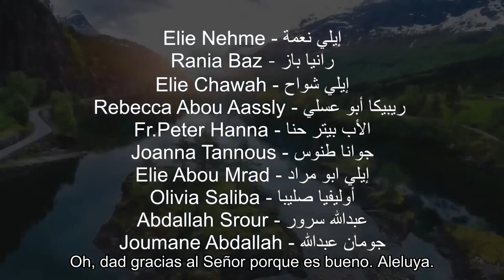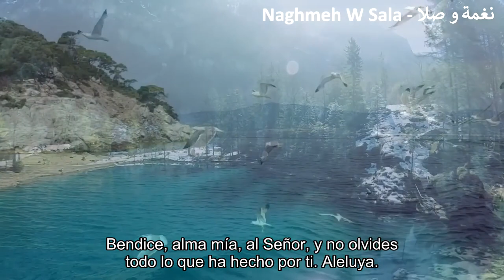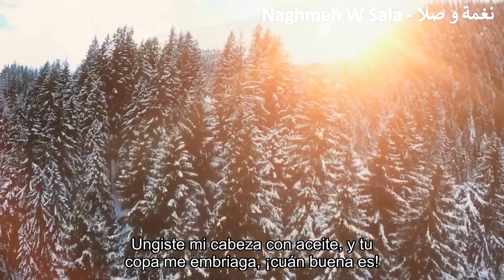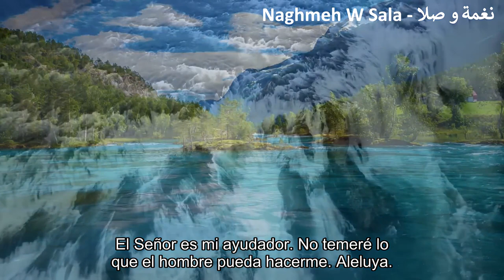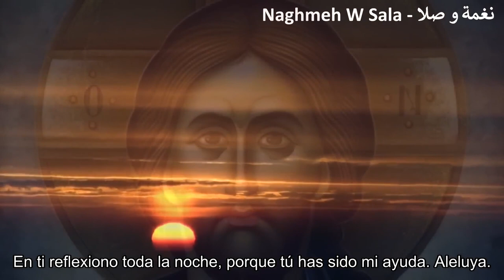cántico bizantino en árabe con subtítulos en español